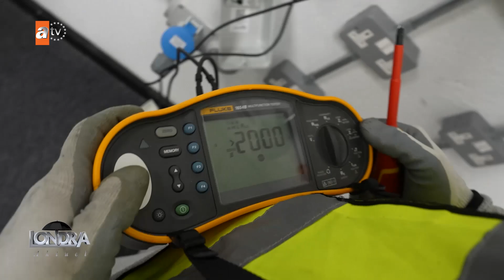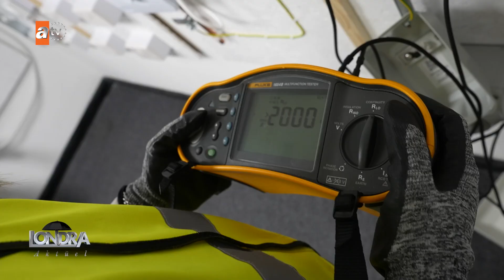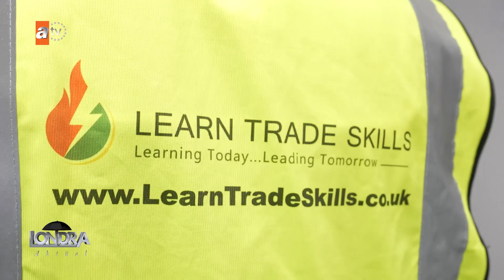Elektrikçi olmak isteyenlere iş imkanı sunan kurslar…/Londra Aktüel 273. Bölüm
Londra’nın kuzeyi Cheshunt bölgesinde yer alan Learn Trade Skılls Elektrikçi kursu bir çok öğrencisini mezun ediyor ve piyasaya usta elektrikçi yetiştiriyor. Mezun olan öğrencilerine iş imkanı sağlayan kurs, büyük inşaatların elektrik tesisatı projelerini alarak bu alanda ilerlemek isteyen öğrencilerine de staj yapma imkanı sağlıyor.